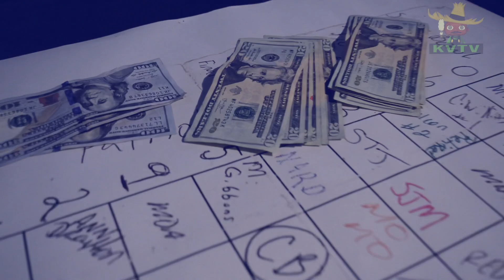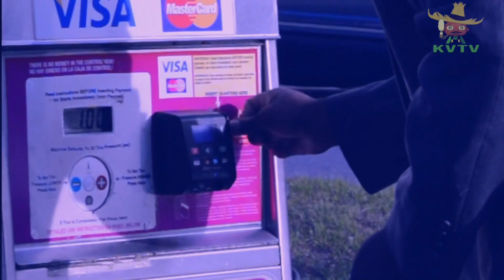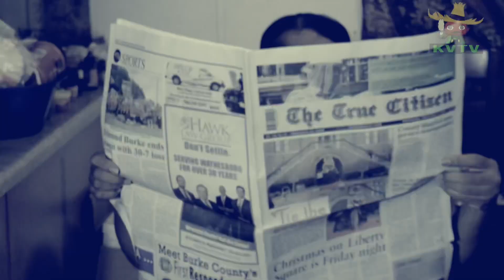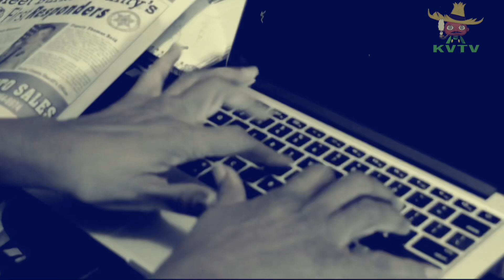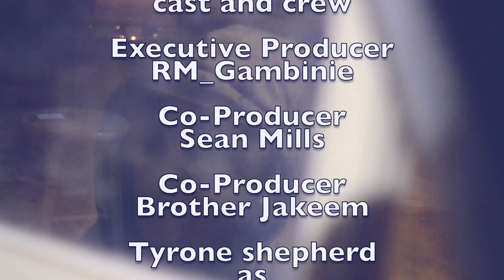John Denny pilot Episode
Jon Denny a Kuntry man of action. Bookie private eye daredevil. While searching for a missing fiancé the rabbit hole gets deeper. Has John Denny bitten off more then he can chew?What made the Fiancé disappear? What secrets are the mysterious lady holding? This is a pilot episode.